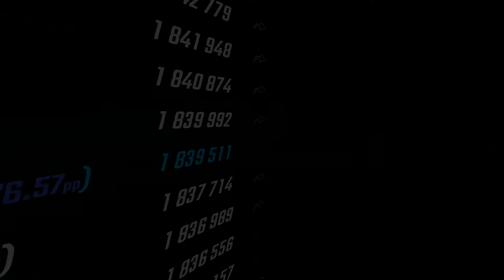I do not even know how I finished this. ENDYMION-fallen shepard